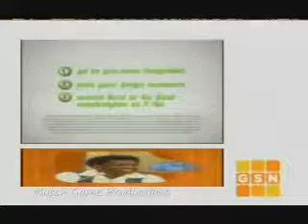Match Game 77 Episode 1083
Nipsey Russell, Brett Somers, Charles Nelson Reilly, Patty Duke Astin, Richard Dawson, and Betty White.

The most complete Match Game 77 playlist on YouTube! Find your favorite episodes without the hassle of searching! All episodes in chronological order.

Guess who's back!!! Match Game Productions One of the best contestants of all-time on Match Game. Find out why with: David Doyle, Brett Somers, Charles .

Joey Bishop, Brett Somers, Charles Nelson Reilly, Elizabeth Allen, Richard Dawson, and Fannie Flagg. First episode of Match Game in 1977!